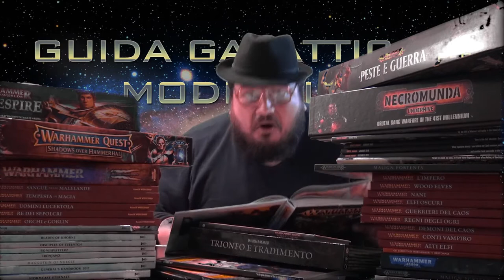La Domanda Fondamentale ep03: Modena Play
Il nostro Fra ci racconta la fiera più bella d'italia! Modena Play!
Vale la pena di andarci? Seguite la sua rubrica per saperlo!